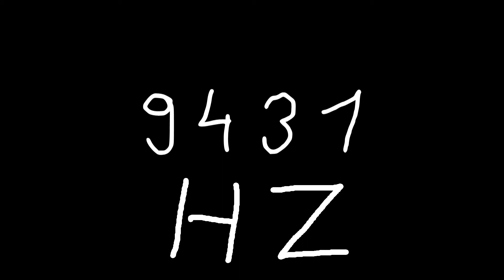9431 hz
Just sound.

chords
sounds
noise
tone
noises
tones
audio
wave
waves
sin
sine
sinus
sinoid
heart
heartbeat
resonancy